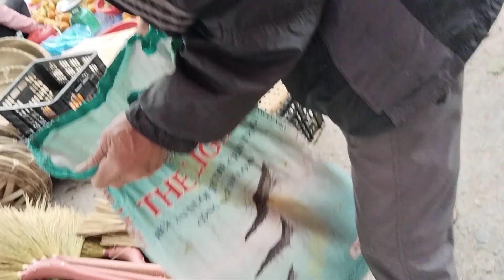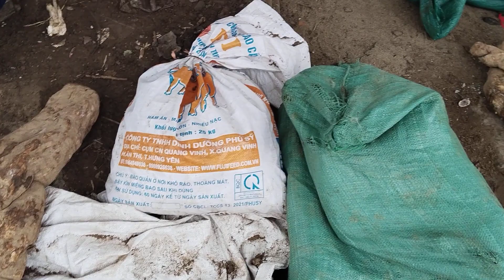CHỢ BỂ XÃ GIAO NHÂN-GIAO THỦY-NAM ĐỊNH RẤT NHIỀU HÀNG NÔNG SẢN VÀ SẢN VẬTĐỊA PHƯƠNG|Thanh Truyền TV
chợ Bể ở xã Giao Nhân huyện Giao Thủy tỉnh Nam Định chợ được xây dựng rất lâu rồi,chợ Bể được họp chợ vào các ngày mùng 4 mùng 8 mười bốn mươi tám,hai bốn hai tám theo lịch âm trong tháng, chợ Bể được bày bán rất nhiều mặt hàng nông sản hải sản và dụng cụ đồ dùng phục vụ công việc sinh hoạt